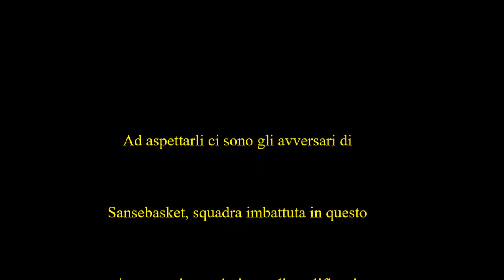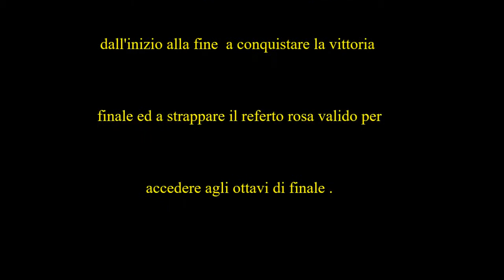Under 18 Galvi Lissone Stagione 2016/2017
Viaggio verso Cremona 16°mi finale